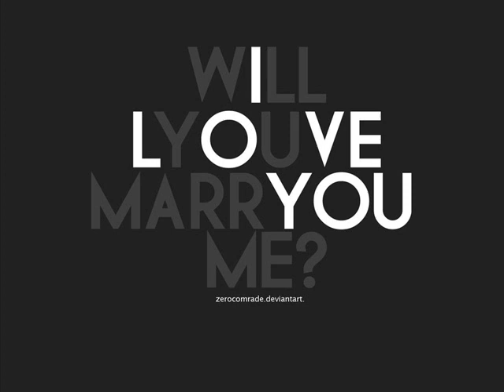"'stand by me" by me